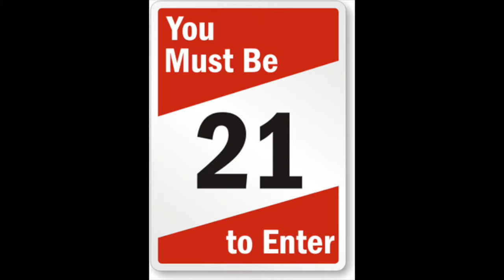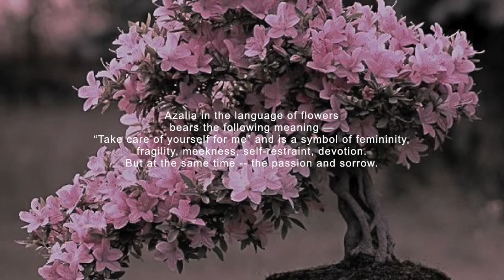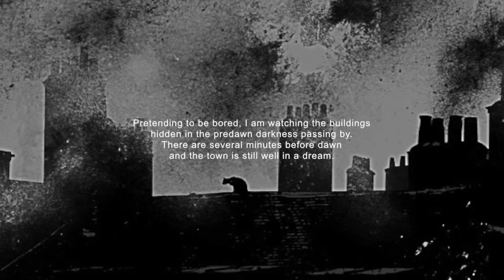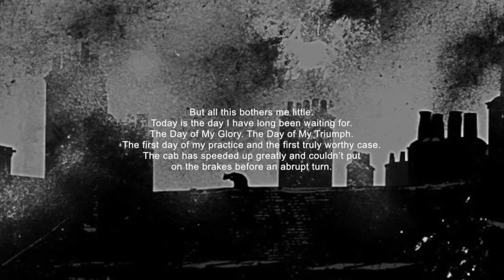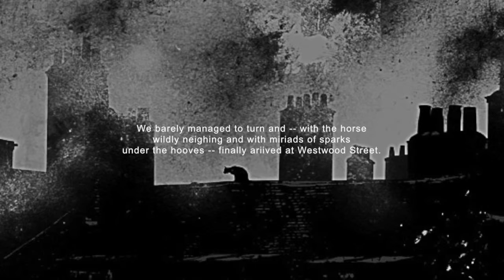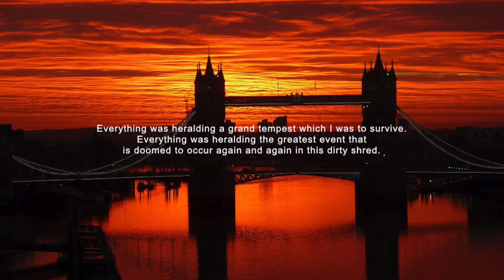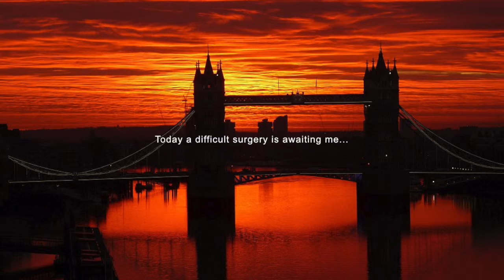JabbaFa: Azalia. Part One: The Two Halves of the Same. Prologue (Eng)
Our high Art Of Death and passion.